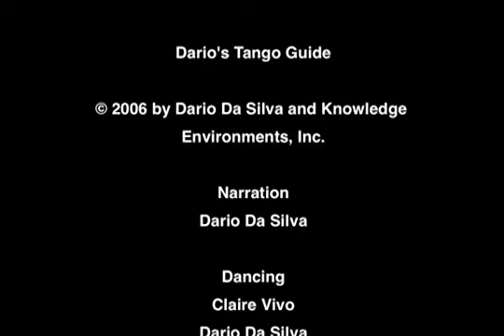Dario's Tango Guide 2 Salida (The Salida) and La Cadencia (The Rock Step)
Learn tango with Dario's Tango Guide, a bi-monthly podcast.

Guide 2: In this episode learn Salida (The Salida) and La Cadencia (The Rock Step).